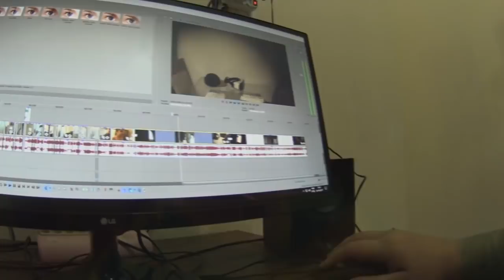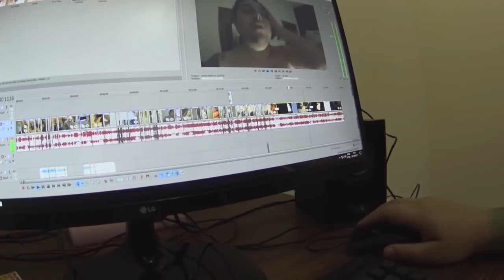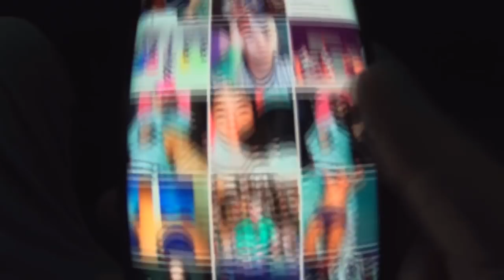VDC #317 - MINHA VIZINHA GANHOU 1 MILHÃO DE REAIS!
Mais um vídeo no canal VDC, ou VIDA DE CASAL como você preferir!